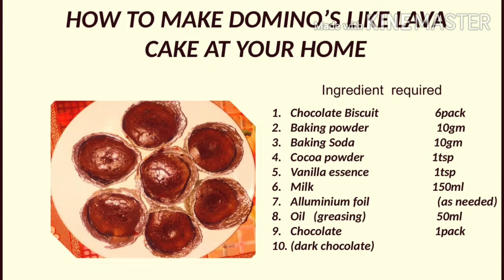HOW TO BAKE DOMINO’S CHOCOLATE LAVA CAKE| WITHOUT OVEN, WITHOUT EGG, WITHOUT YEAST, WITHOUT MAIDA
Hi,
How to make choco lava cake at home, Domino's style me
Let's start:-
Material required:-
1. Any chocolate biscuits:-    6 pack
2. Milk:-                                     250ml
3. Baking soda:-                       10gm
4. Baking powder:-                   10gm
5. Vallina essence:-                  1tsp
6. Cocoa powder:-                    1tsp
7. Oil:-                               (For greasing the moulds)
8. Silver foil:-                     (for moulds)
9. Dark chocolate:-.                  10 cubes

For baking:-
Use any khadhai
Pre heat before baking
Cover it with plate
Cook for 30-40 min at medium flame
Remove it from khadhai
Keep aside for cool down
Serve it as ur choice

Serve it with cream,choco chips, choco syrup as u required u decorate them